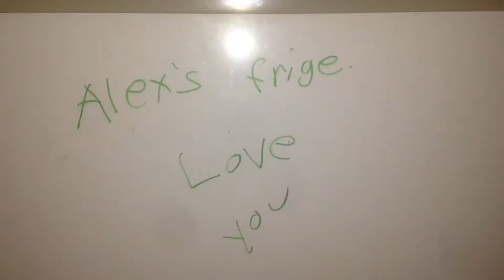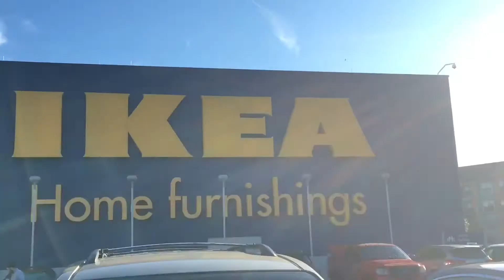excess footage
these are shots from random days I’d like to remember but never had enough footage for their own videos. I love my life so much and all the people in it.

my instagram & twitter: @valentishkaa